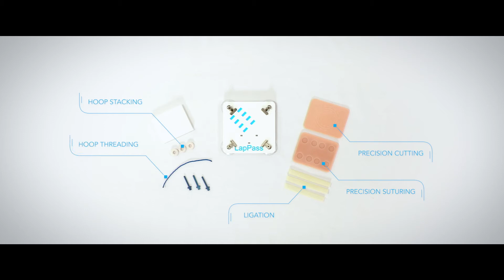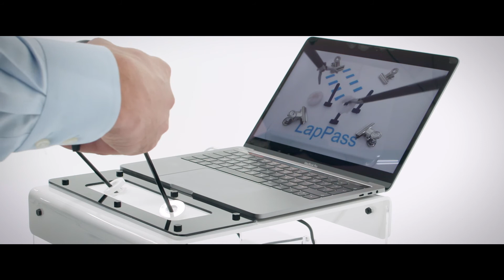LapPass® Kits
Partnership with ALSGBI - Association of Laparoscopic Surgeons of Great Britain and Ireland. Perform all 5 of the core skill for LapPass. These include cutting, suturing, ligation, hoop stacking task, and the hoop threading task.